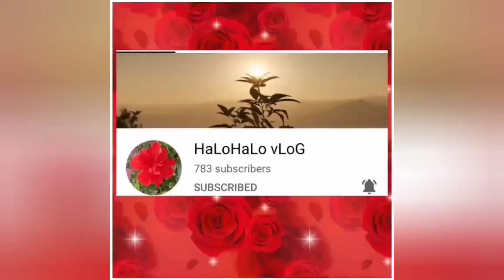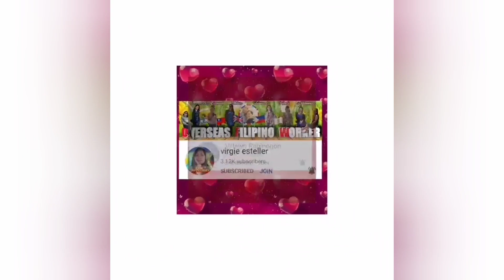How I Cook Tomato soup